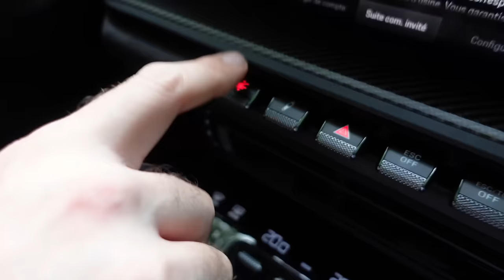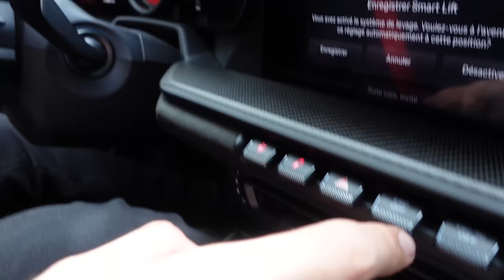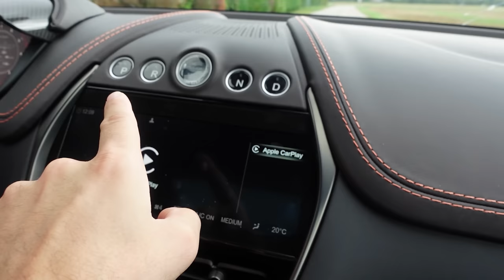SQUEEZIE VS GMK 😱😨!! LE CHOC DES TITANS 😨😱!! (GROSSE SURPRISE)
La vidéo la plus exceptionnelle de tous les temps !
Vous ne serez pas déçus 😜